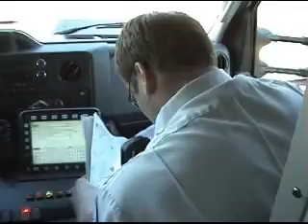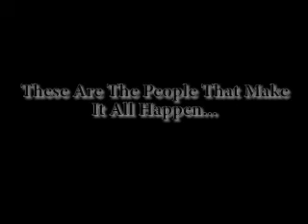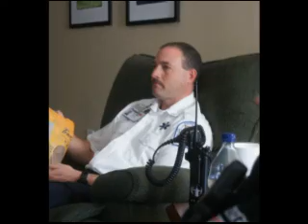Puckett EMS 2009